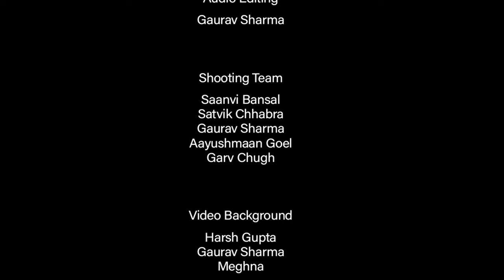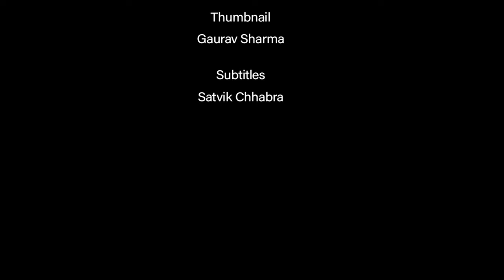Bucks and Banter | EP - 1: Player or Played? | Dirty Cheat Codes of Gaming Industry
Player or Played - The Dirty Cheat Codes of Gaming Industry

Bucks and Banter serves as the official podcast of Aryabhatta College's Finance and Investment Cell, where hosts engage in in-depth discussions on a wide range of topics from an often-overlooked perspective. Whether you're a seasoned professional or a newcomer to the subject matter, the podcast promises to provide a learning experience that will expand your understanding and add a new dimension to your thinking. With a commitment to delving deep into various subjects and exploring diverse perspectives, Bucks and Banter invites all listeners to discover something new and enrich their perspectives on the discussed topics. Whether you're tuning in while on the go, relaxing at home, or seeking an escape, Bucks and Banter will prompt you to ponder over subjects that are frequently overlooked.

In this episode, Player or Played - The Dirty Cheat Codes of the Gaming Industry you will find yourself contemplating if you are the one playing the games or is it the other way round? So buckle up and get Ready Player One as the hosts, Saanvi Bansal (Vice President) and Satvik Chhabra (Strategic Director) discuss the dirty tricks used by the gaming industry to increase their revenues. Is it fair in the name of business or did they strike a deal with the devil and sell the innocence of the younger audience in order to make a cheap buck.

Finance and Investment Cell, Aryabhatta College is a student run body which focuses on topics like Economics, Geopolitics, Technology and you guessed it right, finance and investment. With a plethora of content streams ranging from traditional magazines, research journals to the modern forms of newsletters, podcasts and instagram posts, Finance and Investment Cell ensures that you are always up to date with the happenings of the world and widen your horizon on these topics. Along with this, FIC Aryabhatta also organizes annual speaker conclaves and cultural fests to ensure that you are entertained and always have something to anticipate about.

Timings:
0:00 Intro
0:31 Are “Free to Play” Games really free?
1:47 Saturation Mature Themes in Modern Games
2:17 Mature Games is Ruining Childhood
2:38 Shift in the Target Audience
3:07 Making the Extra Buck in The Roll Out Phase
3:56 Gaming Industry’s Slow Transition into a Status Symbol
4:22 Outro

Credits for the Episode:
Presenters: Saanvi Bansal, Satvik Chhabra
Research and Scripting: Garv Chugh, Priyam Jain, Ashank Behera, Yatharth, Mohit Bhatnagar, Saanvi Bansal, Satvik Chhabra
Video Editing: Gaurav Sharma, Aayushmaan Goel, Deepanshu, Gaurav Verma, Ashank Behera
Audio Editing: Gaurav Sharma
Video Background: Harsh Gupta, Gaurav Sharma, Meghna
Thumbnail: Gaurav Sharma
Subtitles: Satvik Chhabra